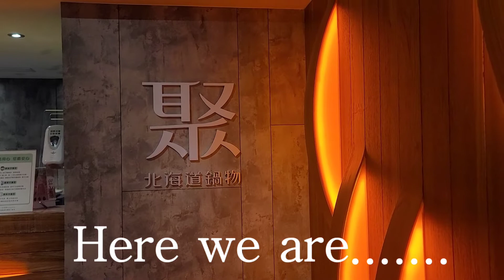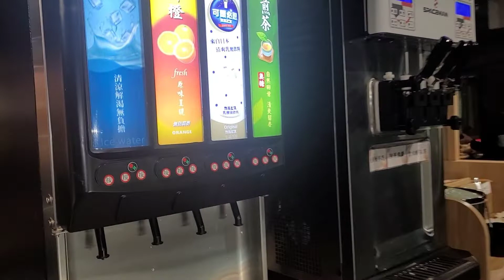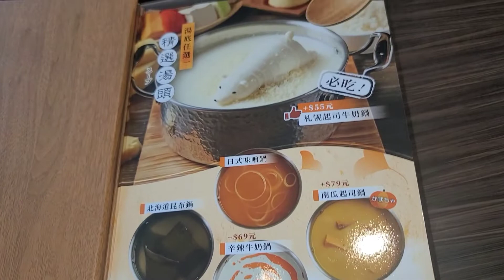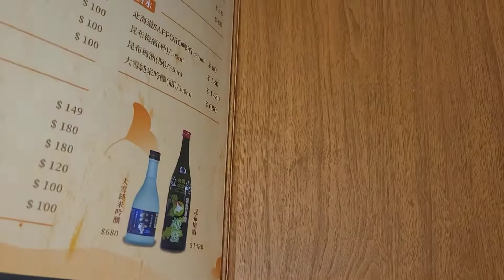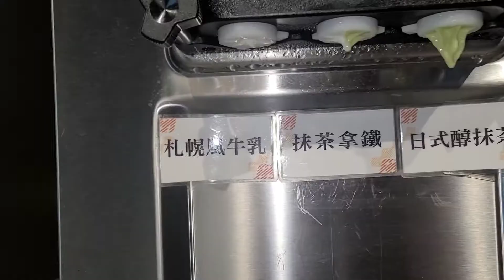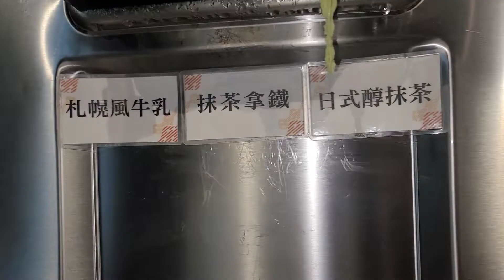How to Eat Shabu Shabu